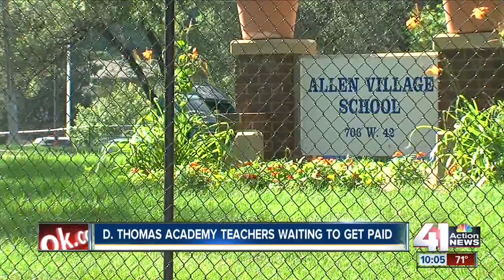Derrick Thomas Academy teachers speak out for the first time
It's been one month since the last day of school but teachers at Derrick Thomas Academy are still waiting for their paychecks